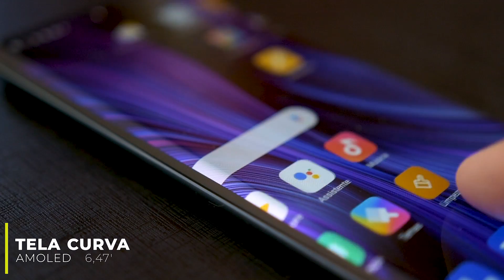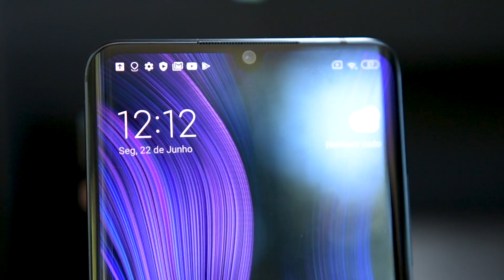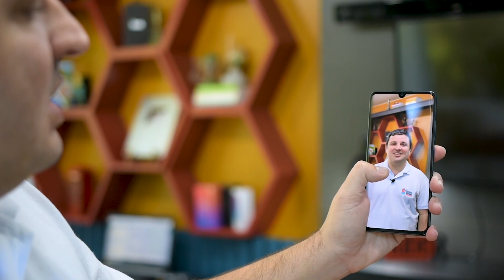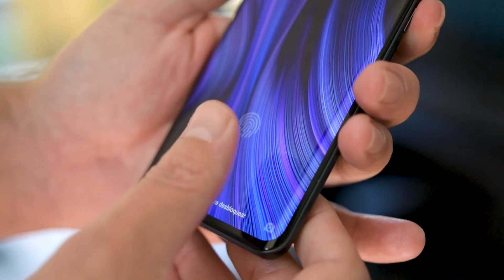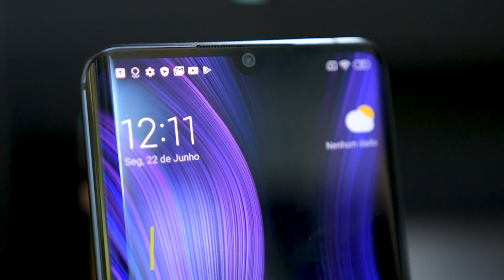Xiaomi MI note 10 lite comprei na Santa Efigênia SP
OFERTAS NO AMAZON

Para comprar robô de limpeza no amazon em 10
Redmi note 8 em 10x no amazon
Mi note 10 no amazon em 10x sem juros
Mi note 10 lite

LOJA BIL DIGITAL🛍
📲Compre pelo WhatsApp 👇
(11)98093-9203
Seg: a sexta 09: às 17:30
sábado das 09: às 15:00

O Mi Note 10 Lite é um passo além do Redmi Note 9 Pro: em vez de ser equipado com um painel LCD, ele possui uma tela AMOLED de 6,47 polegadas (2340×1080 pixels) com baixa emissão de luz azul. Isso também permitiu à Xiaomi colocar um leitor de impressões digitais sob o display. O vidro é levemente curvado nas bordas e tem proteção Gorilla Glass 5.

Segundo a Xiaomi, a bateria de 5.260 mAh é suficiente para “mais de dois dias” de autonomia, 23 horas contínuas de reprodução de vídeo ou 33 horas de ligações telefônicas no 4G. O carregador de 30 watts, incluso na caixa, pode abastecer o aparelho de zero a 100% em 64 minutos.

A câmera frontal é de 16 megapixels, enquanto a traseira conta com um sensor principal de 64 megapixels da Sony, o IMX686, que combina quatro pixels em um para gerar fotos mais nítidas. O conjunto traseiro, que também acompanha lentes ultrawide, macro e de profundidade, pode filmar em 4K e gravar vídeos em slow motion a 960 quadros por segundo.

Por dentro, temos um processador Snapdragon 730G, um emissor de infravermelho para controlar outros dispositivos e NFC para pagamentos. Ele estará disponível em versões com até 8 GB de RAM e 128 GB de armazenamento, com possibilidade de expansão por microSD.